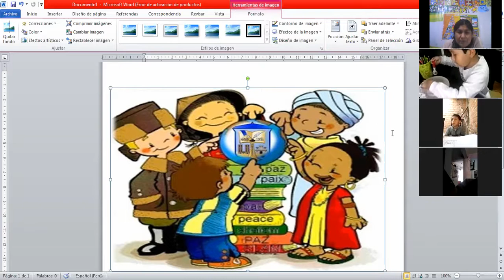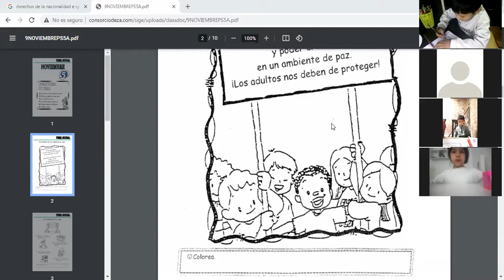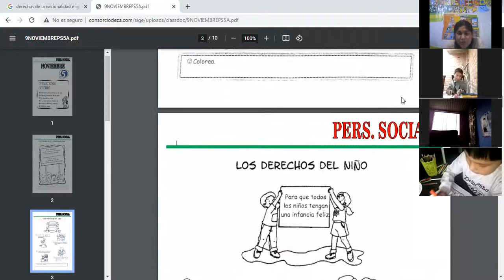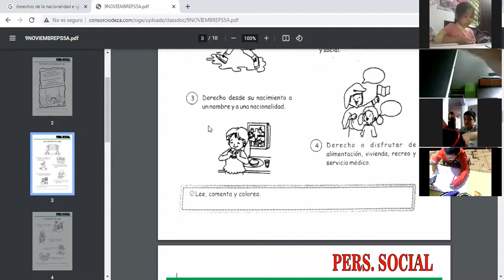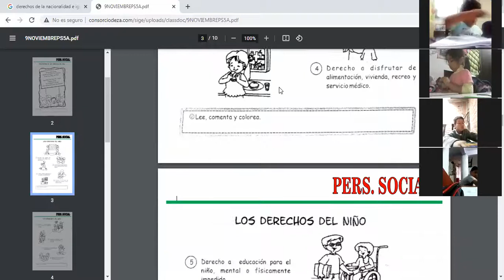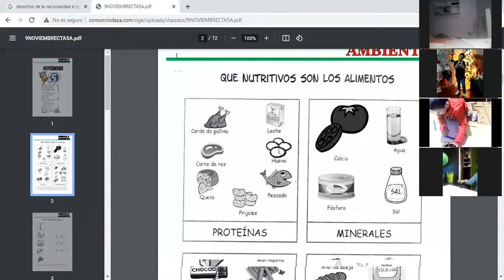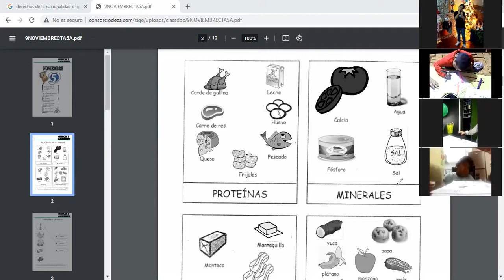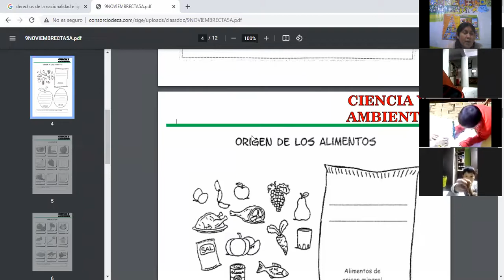CLASE ZOOM LOS DERECHOS DE LOS NIÑOS Y LOS ALIMENTOS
PERSONAL SOCIAL Y CIENCIA Y AMBIENTE PARA 5 AÑOS